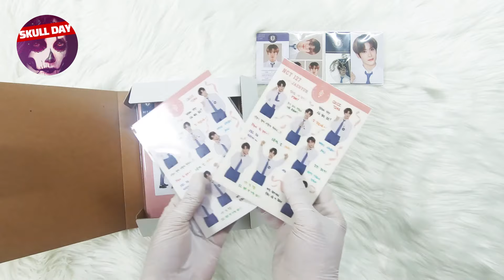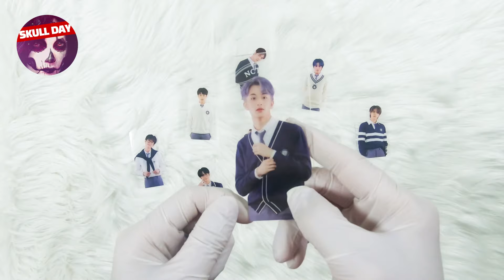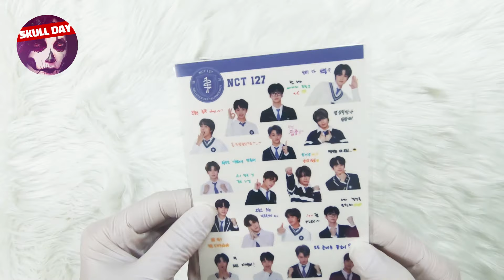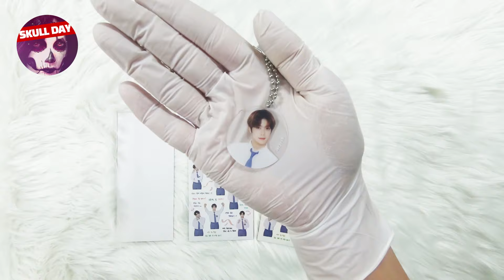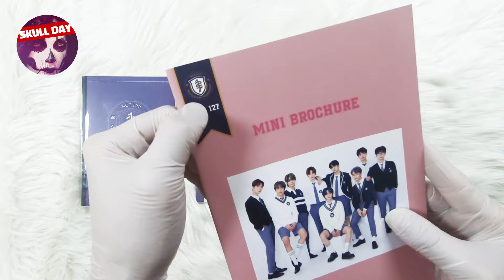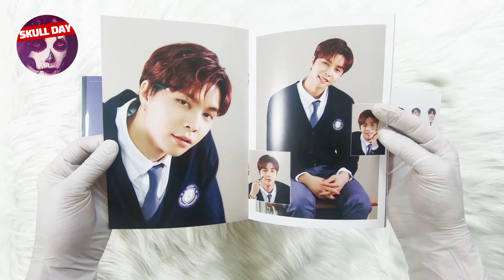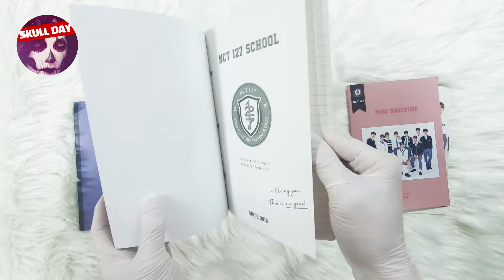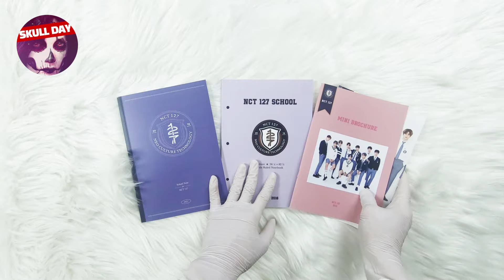⭐️UNBOXING 2021 NCT 127 Back to School Kit (Jaehyun ver)⭐️Kpop Goods Reaction 엔시티127 백투스쿨 키트(재현)